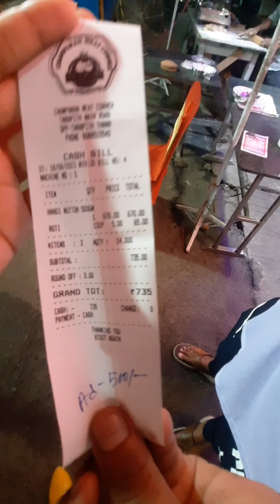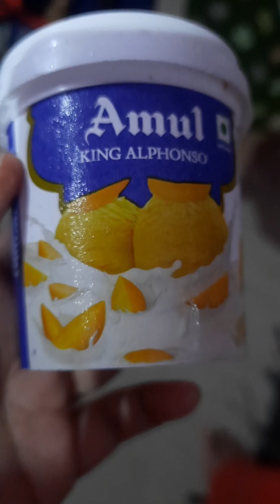Tarapith Temple Tour Mini Vlog |Part-1|তারাপীঠ ভ্রমণ 💖| Champaran mutton just 600\-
Tarapith Temple Tour Mini Vlog | তারাপীঠ ভ্রমণ 💖  | গোবরা থেকে তারাপীঠ | Champaran mutton jast 600\-

tarapith tour
tarapith tour guide
tarapith kalipuja
tarapith mandir
tarapith hotel
tarapith
tarapith temple
tarapith budget hotel
mahapith tarapith
তারাপীঠ ভ্রমণ
tarapith tour 2023
tarapith train
tarapith mahashashan
kolkata to tarapith
kolkata to tarapith by train
tarapith sasan
tarapith hotel
tarapith mandir timing
tarapith tour plan
howrah to tarapith train
tarapith side scene
kolkata to tarapith tour
tarapith mandir tour

What is the timing of puja in Tarapith temple?
Puja is held in the temple from 6:00 AM to 9:00 PM on all days of the week.